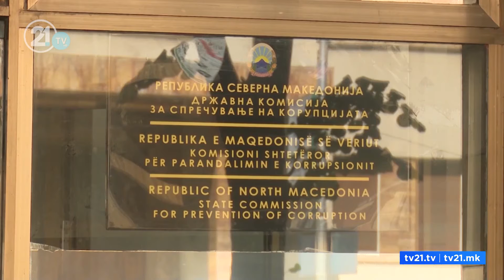Ruskoska hedh topin tek Spasovski! Nëse MPB dhe DPF nuk veprojnë, Prokuroria do të hetojë Rashkoskin